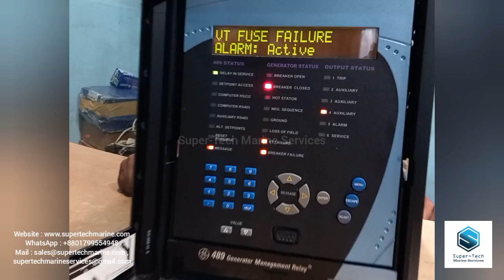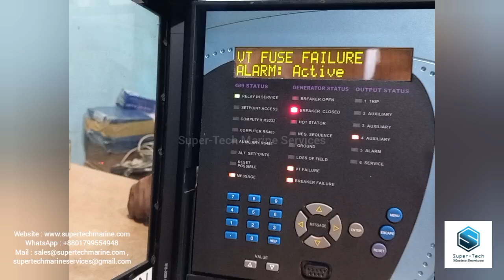MULTILIN SR489 GE MULTILIN SR489 GENERATOR MANAGEMENT RELAY SR489-P1-LO-A20 PRISTINE TESTED EBAY